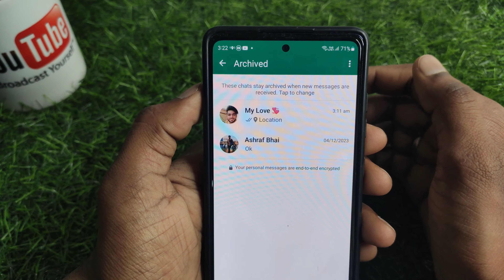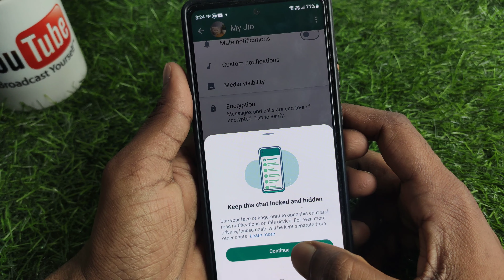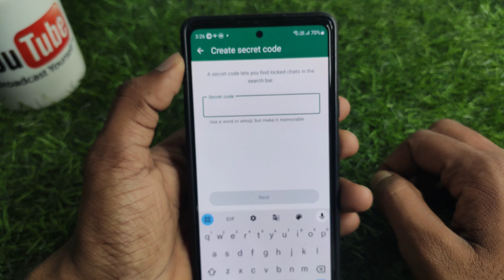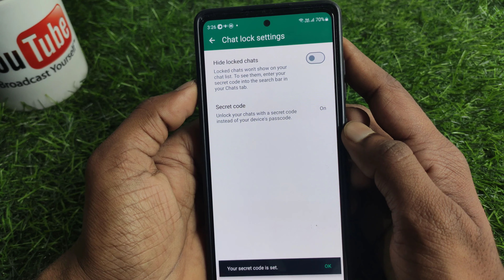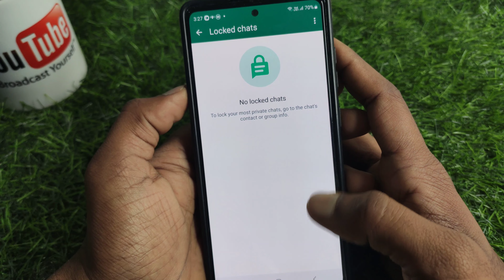Whatsapp chat hide kaise kare | how to hide whatsapp chat | hide whatsapp chat with secret code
About :- dosto aajke video me apko batane wala hu whatsapp me chat hide kaise kare ummed karta hu apko yeah video pasand aayegi